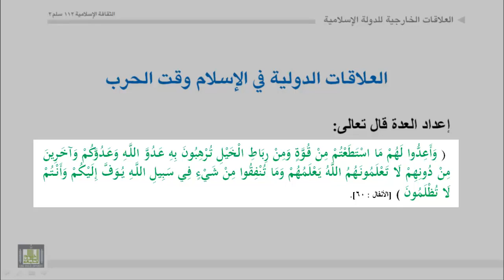الثقافة الإسلامية 112 - الوحدة 6 : العلاقات الخارجية للدولة الإسلامية - 3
العلاقات الخارجية للدولة الإسلامية - 3
العلاقات الدولية في الاسلام وقت الحرب
إعداد العدة لقتال العدو